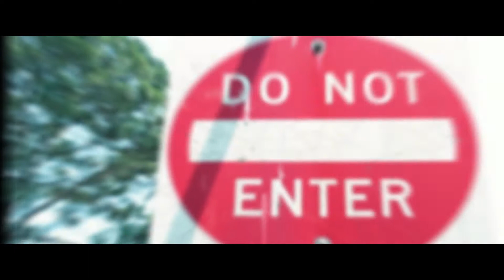Pandemonium - Official Video (Dey Cano Bandz)